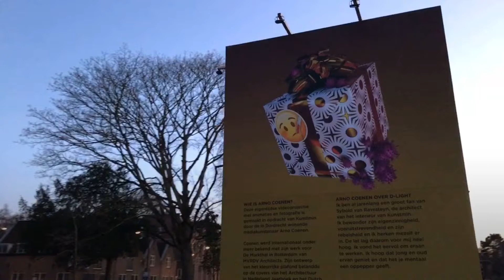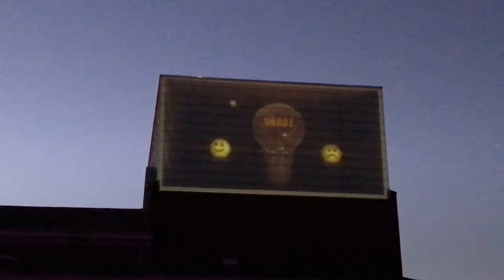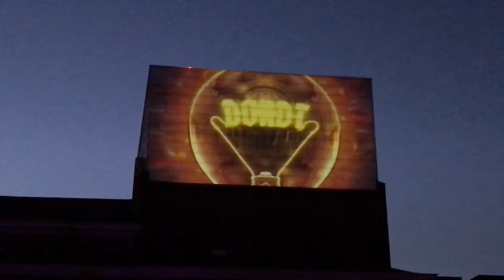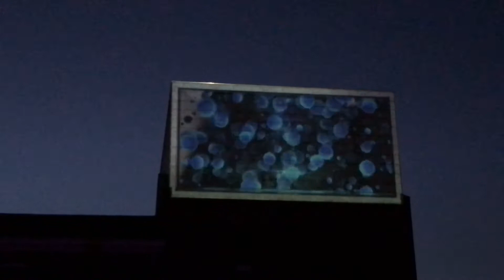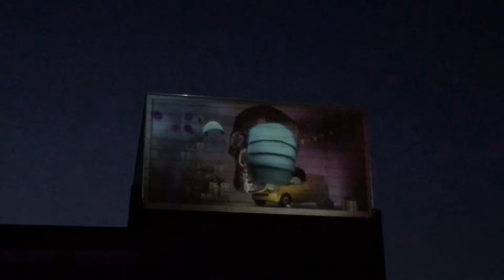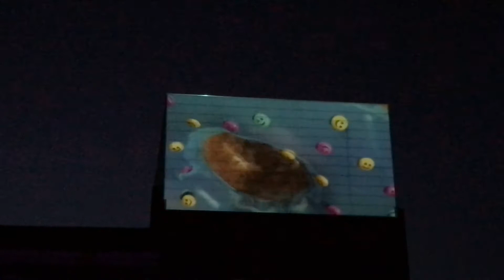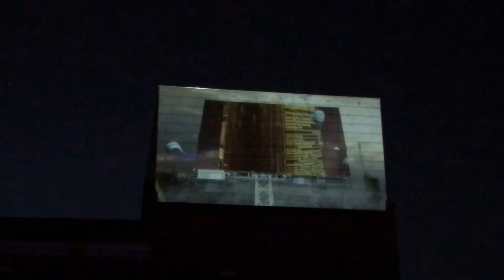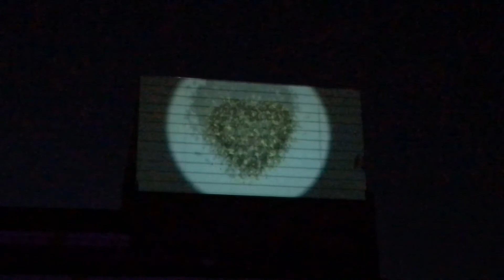D-LIGHT • ARNO COENEN • KUNSTMIN DORDRECHT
D-Light videoprojectie op toneeltoren Schouwburg
24 meter hoge toneeltoren van de Schouwburg toont filmisch lichtspel van de in Dordt woonachtige kunstenaar Arno Coenen

Kunstmin presenteert de komende weken in de avonduren buiten op de toneeltoren van de Schouwburg een videoprojectie die iedereen kan komen bekijken. Nu het op de podia stil is wil Kunstmin graag de energie die daar binnen normaal gesproken voelbaar is aan de buitenkant voor publiek zichtbaar laten zijn. Kunstmin wil altijd en juist in deze tijd van sluiting kunst een podium bieden.

‘D-Light’ is een initiatief van Kunstmin en een artistieke reactie op de actualiteit en een cadeau aan alle inwoners van de stad. Vanaf 4 tot 28 maart kan iedereen van jong tot oud, dagelijks, zodra het donker is, de videoprojectie ‘D-Light’ komen bewonderen. De videoprojectie duurt circa 25 minuten en speelt continu, begint om 19 uur, het moment dat het donker is, en eindigt circa 20 uur. Je kunt elk moment instappen.